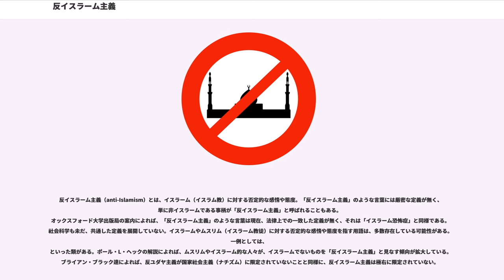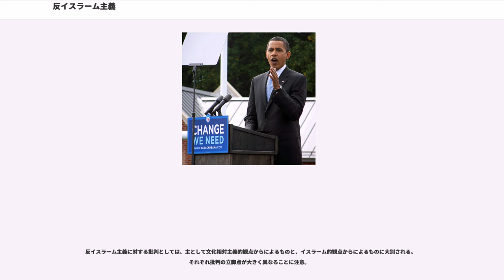反イスラーム主義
反イスラーム主義（anti-Islamism）とは、イスラーム（イスラム教）に対する否定的な感情や態度。「反イスラーム主義」のような言葉には厳密な定義が無く、単に非イスラームである事柄が「反イスラーム主義」と呼ばれることもある。
オックスフォード大学出版局の案内によれば、「反イスラーム主義」のような言葉は現在、法律上での一致した定義が無く、それは「イスラーム恐怖症」と同様である。社会科学も未だ、共通した定義を展開していない。イスラームやムスリム（イスラーム教徒）に対する否定的な感情や態度を指す用語は、多数存在している可能性がある。一例としては、
といった類がある。ポール・L・ヘックの解説によれば、ムスリムやイスラーム的な人々が、イスラームでないものを「反イスラーム主義」と見なす傾向が拡大している。ブライアン・ブラック達によれば、反ユダヤ主義が国家社会主義（ナチズム）に限定されていないことと同様に、反イスラーム主義は極右に限定されていない。

以下は反イスラーム主義と呼ばれる対象の例：

国際連合の2004年の総会では、反イスラーム主義、反ユダヤ主義、反アラブ主義、反ヨーロッパ主義、反アメリカ主義、反グローバル主義は等しく完全に拒絶されるべきだという声明が出されている。

佐々木拓雄の見解では、「反・反イスラーム主義」という用語は、イスラーム主義にも反イスラーム主義にも与しない態度を指す。この用語が指しているのは、イスラーム主義（聖典主義）運動に反対してはいるが、特定の運動とまでは言えない、ムスリムの世俗的反応である。

西ヨーロッパ・キリスト教社会と東地中海 = 北アフリカ・イスラーム社会の間には十字軍、レコンキスタ、オスマン帝国のヨーロッパへの侵略、近代の欧州のイスラム世界への侵略と植民地支配など歴史的対立が見られ、相互の不信は根強いものがあった。更に現代のアメリカの覇権主義とパレスチナ問題での親イスラエル的態度はこれらの地域のムスリムを激怒させ、過激派の浸透や教理の硬直化を招くこととなった。

ヨーロッパにおける一部のキリスト教徒（クリスチャン）やユダヤ教徒は、イスラム教徒内部の多様性を無視し、女子割礼や名誉の殺人、改宗の禁止、異教徒迫害、女性の隔離などのイスラーム社会の悪習・問題点を過度に一般化して「イスラームの本質」とし、「野蛮で人権を無視する遅れた宗教」とイスラム教を定義する傾向を強めた。一方ムスリムの側もこれらのプロパガンダに反発する形で教理を硬直化・過激化させ、結果としてこれらの悪習を「イスラームの良き道徳」として積極的に擁護し、キリスト教徒やユダヤ教徒へのジハードを唱える過激派の温存・浸透を招いた。

近年のヨーロッパではムスリムの移民が増えるにつれ、表向きの「寛容さ」とは裏腹にイスラム教徒に対する差別・蔑視・偏見などが横行し、それに反発してイスラームにすがる移民の若者との間で緊張が高まった。遂にはオランダやフランス、デンマークなどでムスリムの暴動やクリスチャンとムスリムとの騒乱が発生し、現在でも欧州各国はこのような暴動の再発を防ぐため対策を重ねている。

アメリカ合衆国の場合、プロテスタントの宣教師は、「反キリスト、暗黒、政治的専制の縮図」の代表としてイスラームを描くことに積極的であった。それにより、「キリスト教の救いによる光明、近代、民主主義」というアメリカのナショナル・アイデンティティを構築することを手助けしたのである。以下の幾人かのプロテスタントは、イスラムを批判している：パット・ロバートソン、ジェリー・ファルエル、ジェリー・ヴァインス( ,)、アルバート・モーラー・ジュニアとフランクリン・グラハム。
「ムハンマド風刺漫画掲載問題」は、デンマークというプロテスタントの影響の強い国で起きている。

現代において、湾岸戦争や、イラク戦争のような最近の紛争は、イスラームと他の世界の間では避けがたい文明の衝突があるという認識を増大させ、「文明間の対話」に対抗して「文明の衝突」という理論を成立させた。

欧州以外でも、インド亜大陸ではイギリスの植民地統治により、ムスリムとヒンドゥーの間の対立が激化、印パ分離独立と印パ戦争へと発展した。現在でもヒンドゥー教徒が多数派を占めるインドでムスリムは迫害される存在であり、時折両者の間で騒乱が起きている（インドにおけるイスラーム参照）。